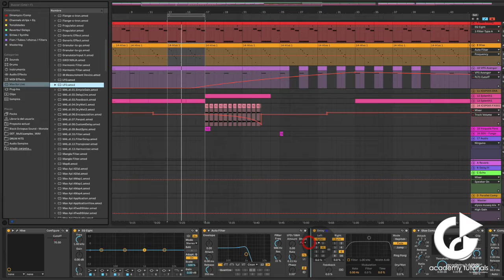Ableton Tips by Andrés Power 🎚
Aprende tips y secretos de Andrés Power en Ableton Live, para que tu inventario de conocimientos se complemente, mejora tus habilidades y fluidez de trabajo, para que tengas en tus producciones un sonido único y original. Conoce a fondo lo que puedes hacer con este poderoso DAW.

Aprende desde cualquier lugar con nuestros cursos online, en nuestros programas Mezclas Dj Pro y Producción Musical, conéctate con  DEEJAY ACADEMY ▶️.

¿Quieres estudiar mezclas Dj o Producción Musical?, únete a la academia de Djs productores con más prestigio.

Bogotá - Colombia